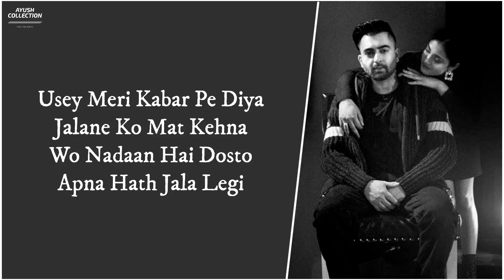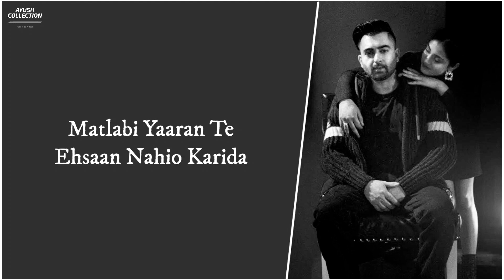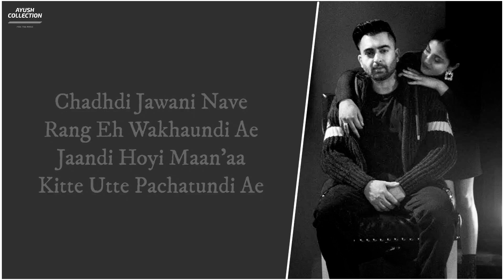Gumaan lyrics Sharry Maan. Tutte Hoye Dil Ae lyrics. Gumaan Black background lyrics.